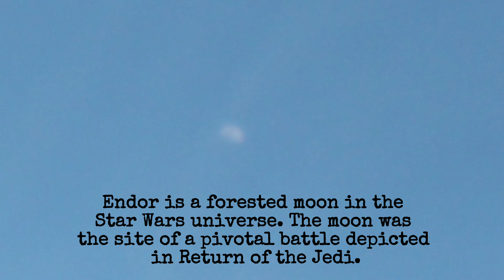Garden Beds and Wild Onions | DITL | VLOG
We finally got started on our raised beds and the wild onions are starting to come up.

To receive a daily scripture from us text the word DAILYVERSE to 33222.

To receive a notification when we go live on Facebook text the word LIVESTREAM to 33222.